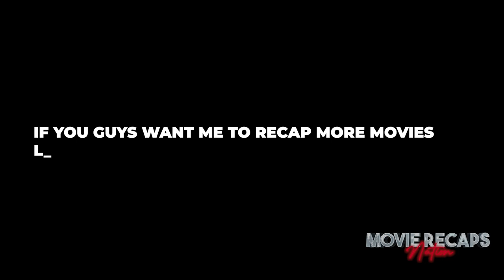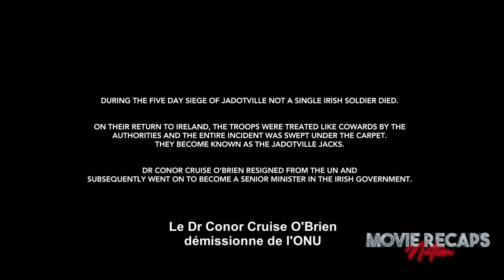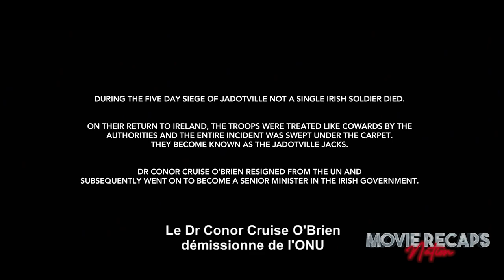A Young Commander And His Green Troops, Thrust Into A Volatile War Zone.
In the bustling chaos of 1961, the world's eyes were set on Congo, where political instability was rife. Amidst this turmoil, a small, inexperienced Irish battalion is dispatched on a UN peacekeeping mission. Their destination? A remote and strategic mining town called Jadotville. "The Siege of Jadotville" unravels the harrowing tale of this forgotten group of soldiers, known as the A Company, 35th Battalion of the Irish Army, led by the passionate and determined Commandant Pat Quinlan.

On their arrival at Jadotville, they find themselves in a calm but tense atmosphere, a stark contrast to the brewing storm. As Quinlan and his men work on fortifying their position, back in the capital, Leopoldville, political machinations are at play. A rebellious leader, Moise Tshombe, refuses to cooperate with the UN and is backed by Belgian and French mercenaries, leading to rising tensions in the region.

Their seemingly straightforward mission takes a dire turn when the mercenaries, led by the ruthless French Commander, Rene Faulques, launch an unanticipated attack on the Irish soldiers. Outnumbered and outgunned, with their communications severed, Quinlan and his men find themselves isolated in a foreign land, facing an enemy force of over 3000 mercenaries and Katangese troops.

The narrative then takes us into the heart of the five-day-long siege, showcasing the Irish battalion's resilience, courage, and strategic genius as they repel wave after wave of attacks. Despite their dwindling supplies and the overwhelming odds, Quinlan's leadership and the soldiers' unyielding spirit keep the enemy at bay. But with each passing hour, their situation grows more desperate, and the hope for reinforcements fades.

In the movie's climax, Quinlan, realizing the impending doom, takes a daring decision. He negotiates a ceasefire, ensuring his men's survival but surrendering to the enemy. The controversial decision stirs up a political storm back home, leading to their story being buried in the annals of history for years.

In the end, "The Siege of Jadotville" not only captures the gripping tale of the forgotten heroes but also calls out the political duplicity and betrayal they faced. The closing scene reveals the soldiers finally getting their due recognition, decades later, thus offering a poignant closure to their tale.

The Siege of Jadotville is a testament to bravery, leadership, and the untold stories of war. It's a rollercoaster ride filled with tension, action, and raw emotion. A must-watch for all history and war movie enthusiasts.

Have any thoughts about the movie? Share your opinions in the comment section below. We appreciate your support and look forward to bringing you more engaging movie recaps.

Other Topics:

-The Heartrending Tale Of Unrecognized Warriors In A Forsaken War.
-Caught In The Crossfire Of Political Maneuverings, A Band Of Soldiers Fights On.
-An Unheralded Leader Makes A Controversial Call In The Throes Of War.
-How 150 Steadfast Soldiers Turned The Tide Of An Imminent Massacre.
-A Peacekeeping Mission Gone Awry - Survival Becomes The Only Mission.